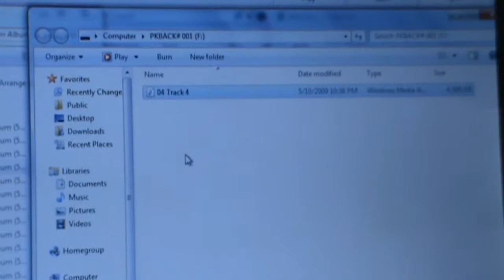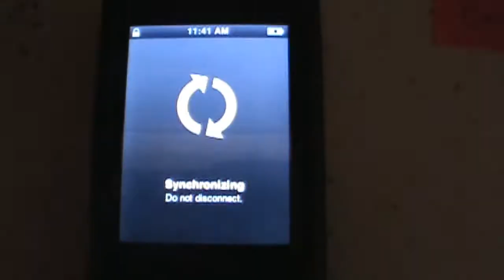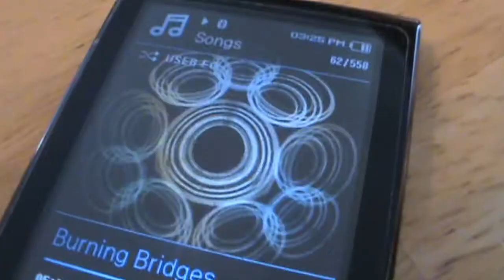Saudade - Where You're Going (Rename's Video Mix)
Video production by Dylan and Todd Durrant.  Music by Saudade, with remix by Rename.